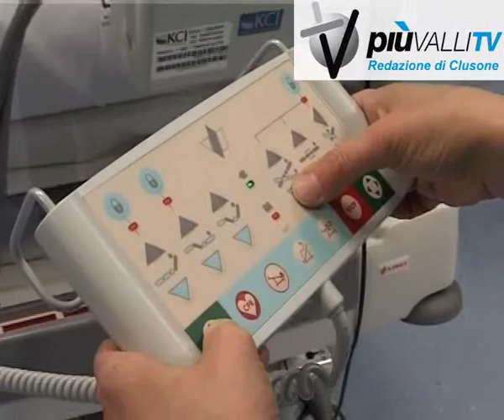torre boldone, 7° rendiconto azienda bolognini in valle seriana